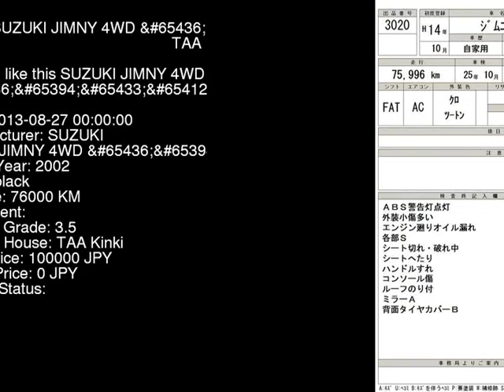2002 SUZUKI JIMNY 4WD_ JB23W - Japanese Used Car For Sale Japan Auction Import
2002 SUZUKI JIMNY 4WD_ JB23W - Japanese Used Car For Sale Japan Auction Import JB23W,SUZUKI,JIMNY,4WD_,TAA Kinki,jdmvip,vip,jdm,cars,japan,jdmvip.com,japanesecars,usedcars Japanese Used JDM Car For Sale At Auction in Japan for Import